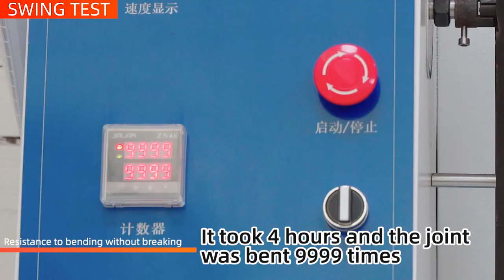N1 series fast charging cable